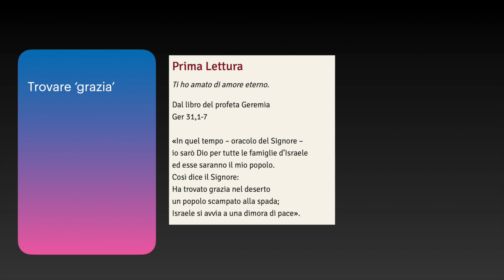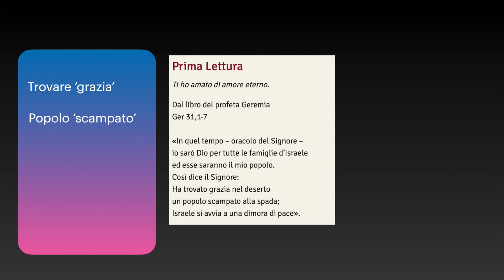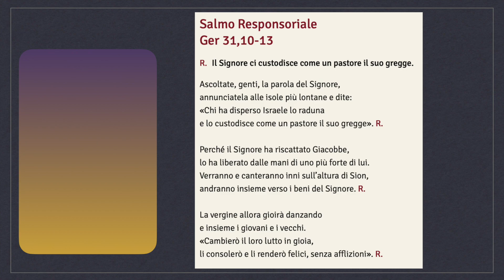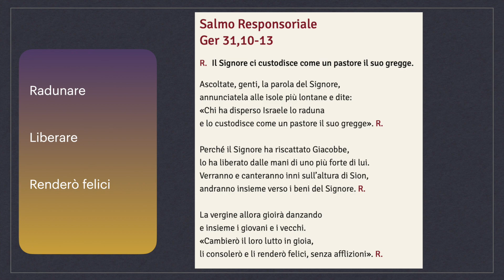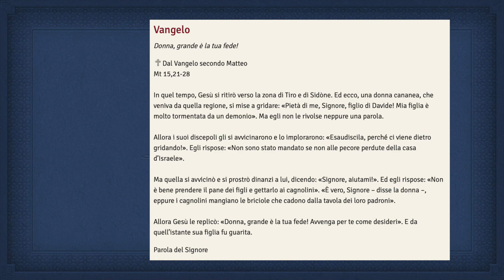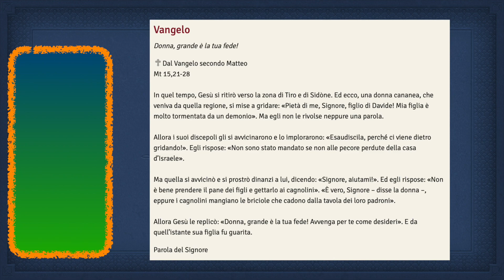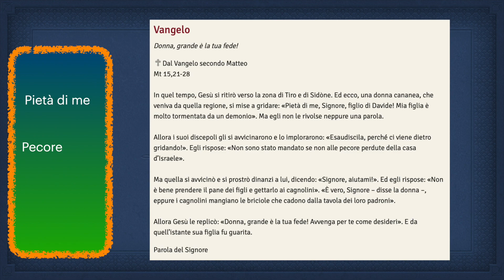Liturgia del giorno 05 agosto 2020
del giorno 05 AGOSTO 2020
Mercoledì della XVIII settimana del Tempo Ordinario

Ger 31,1-7; Ger 31,10-13;
Mt 15,21-28: "Donna, grande è la tua fede!"

PHRENHOUSE
ringrazia SIMONETTA SIMONCINI per la lettura del Vangelo